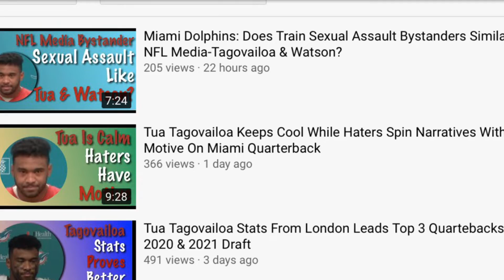Miami Dolphins Coach Brian Flores Confirmed Tua Tagovailoa Is His Quarterback Not Deshaun Watson!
Miami Dolphins Coach Brian Flores confirmed that the rumor about Deshaun Watson and Tua Tagovailoa is just that a rumor.  Miami Dolphins believe in Tua! He is their quarterback.

Yesterday I said I had a good day was basically because I commented on an Old Media Talking Head video the day before, about how they were using Deshaun Watson's name without acknowledging the 22 women accusing him of sexual assault.
That's why I made yesterday's video about these talking heads and YouTubers irresponsible usage of not recognizing the 22 women accusing Watson of the assault.

Guilty or not they all deserve that!

Let me stop here because Brian Flores, is going live with a press conference so I'll stop here.

Okay we're back

Chapter Markers

00:00  Intro
00:45  Brian Flores live press conference before Friday practice
01:24  Tua Tagovailoa Haka?😂
02:32  Coach Flores on distraction by the trade rumor?
04:15  Tua feels good with coach Flores who is with the same coaching tree as Nick Saban and Bill Belichick
05:03  Nick Saban